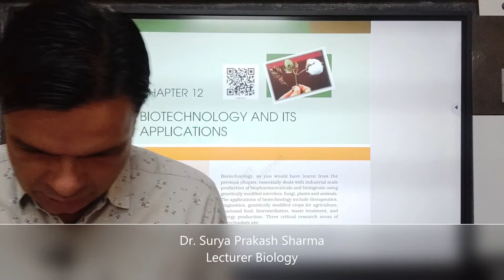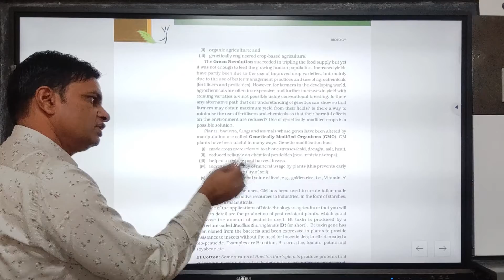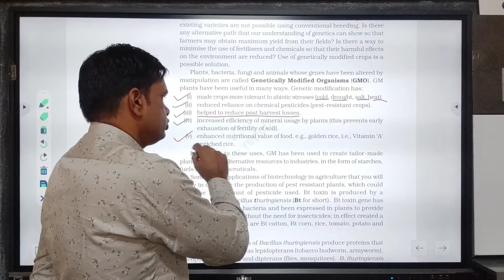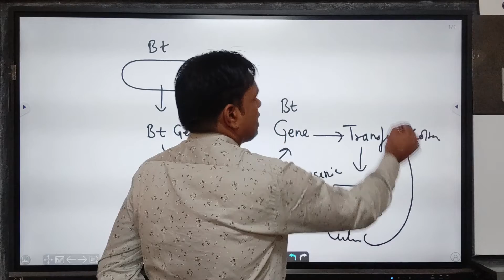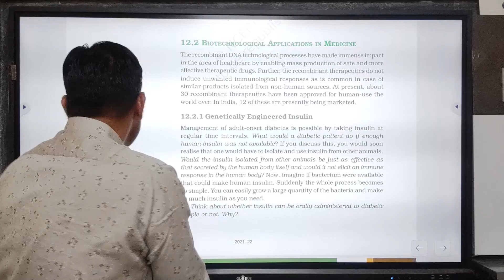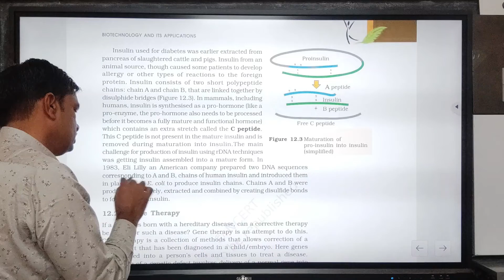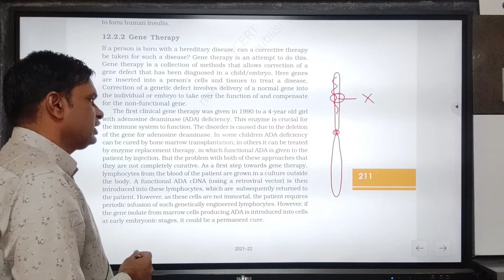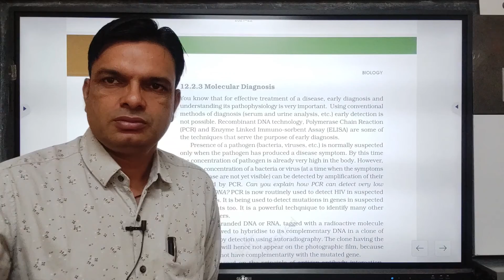BIOTECH AND ITS APPLICATIONS PART 1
BEST EXPLANATION IN 1 SHOT
Here at sciencearrow Our Focus Is To Provide Best Quality Education To All Students From India And Across The Globe.

sciencearrow - "science in soul"
Channel intro - BIOLOGY STUDY for academics and NEET